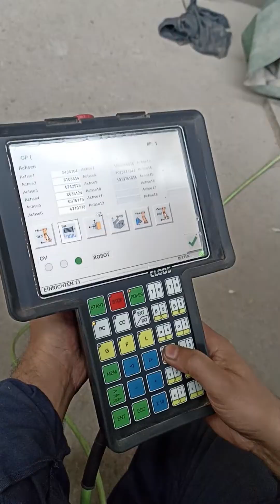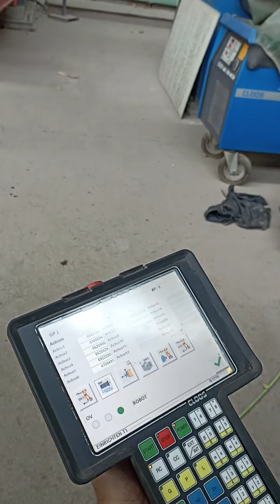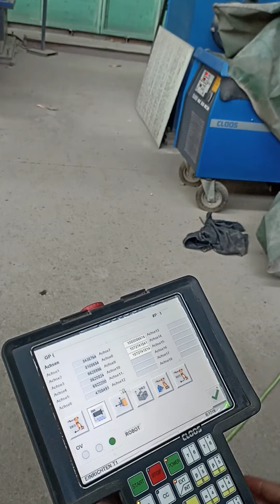9 axis welding robot